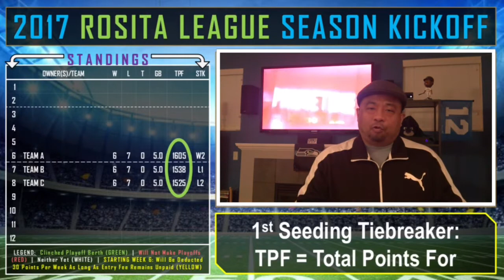2017 Season Kickoff - Rosita League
Rosita League Commish David Wu presents the kickoff video for the league's 2017 season.  Wu discusses the owners to beat, some key settings/rules for the season, and shares a few thoughts about the upcoming Draft.